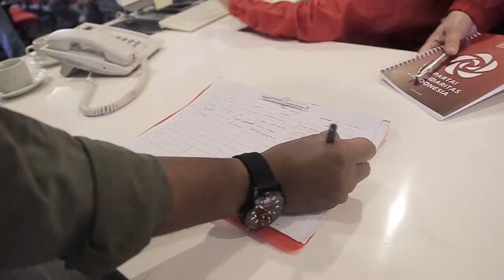Launching Solidaritas Anti Politik Uang (SAPU)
Solidaritas Anti Politik Uang (SAPU) adalah sebuah inisiatif PSI untuk memerangi praktek politik uang yang sering kali dianggap "wajar" oleh masyarakat. PSI berinisiatif untuk memberikan hadiah sebesar Rp. 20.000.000 (dua puluh juta rupiah) bagi setiap laporan yang bisa dibuktikan kebenarannya oleh tim verifikator dan Bawaslu.

Laporkan praktik politik uang yang kamu temukan berserta buktinya ke call center kami di 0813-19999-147 atau 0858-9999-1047.

Kenali lebih dekat Partai Solidaritas Indonesia